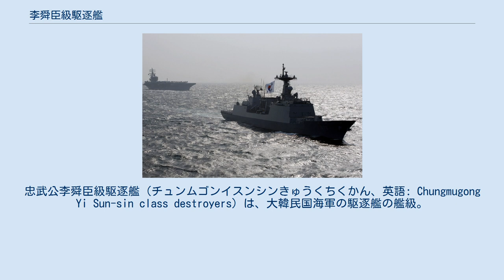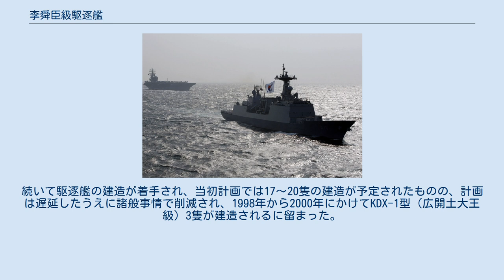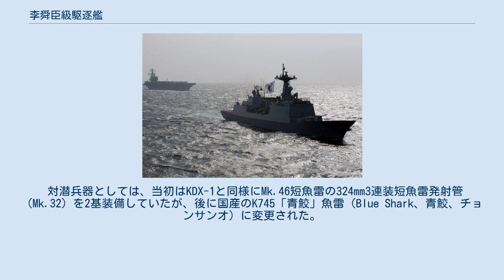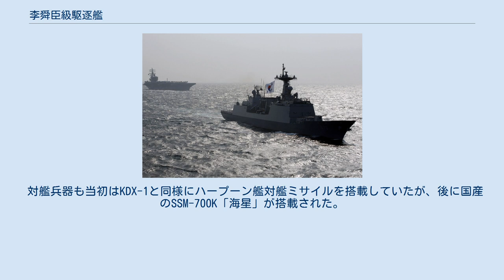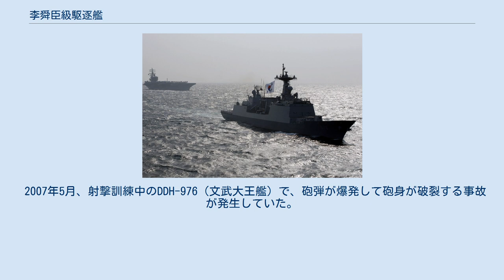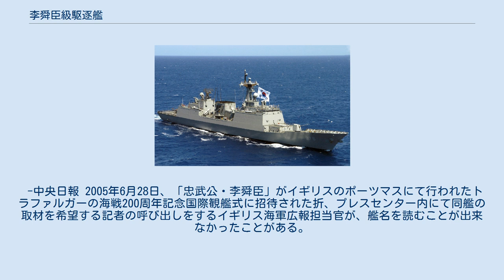李舜臣級駆逐艦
忠武公李舜臣級駆逐艦（チュンムゴンイスンシンきゅうくちくかん、英語: Chungmugong Yi Sun-sin class destroyers）は、大韓民国海軍の駆逐艦の艦級。
計画名はKDX-II。
建造単価は3億8,500万ドル。
 張保皐級潜水艦（209型潜水艦の韓国海軍仕様）に同表記（ハングル）、同音の艦（李純信、Lee Sun Sin、舜臣の部下だった武将）があるため、「忠武公」が加えられている。
 大韓民国海軍では、1970年前後にフレッチャー級駆逐艦を導入して艦隊駆逐艦の運用に着手したのち、1980年代には更にFRAM改修型のアレン・M・サムナー級、ギアリング級を導入し、洋上作戦能力の強化を図っていた。
 一方、1970年代に朴正煕政権が発表した「自己完結型の国防力整備を目指した8ヶ年計画」に基づき、戦闘艦の国産化が着手され、まず東海級コルベットや蔚山級フリゲートが建造された。
続いて駆逐艦の建造が着手され、当初計画では17～20隻の建造が予定されたものの、計画は遅延したうえに諸般事情で削減され、1998年から2000年にかけてKDX-1型（広開土大王級）3隻が建造されるに留まった。
 そしてKDX-1に続き、韓国初の防空艦として計画されたのが本級である。
1996年末に3隻の建造が認可されたが、最終決定は1998年までずれ込んだ。
 KDX-1と比して5年の開きがあるためか、全体にステルス性への配慮が導入された。
主船体においては、KDX-1型よりも幅広の船型を採用し、同型で問題があった復原性能の改善を図っている。
ただし下記の通り、機関は同構成なので、速力は低下した。
艦首のシアはそれほど大きくないため、51番砲付近までブルワークが設けられており、ナックルは省かれた。
 上部構造物はKDX-1と共通点が多いが、艦内容積確保のため、艦橋構造物と格納庫が連続するようになっており、側面は上甲板舷側部と一致している。
格納庫側面には油圧機構で開閉する扉を設けて、舷梯を格納した。
艦橋構造はKDX-1とほぼ同じ高さだが、艦橋本体を1甲板分高い位置に設けることで、KDX-1の艦橋上にあった不自然な大きさの構造物を縮小している。
また前後檣とも、KDX-1のようなラティス構造をやめて、平面で構成される塔型となった。
 内火艇は搭載されず、複合艇（RIB）のみとすることで、揚艇機やダビットの重量軽減が図られた。
またその他の艤装品も全体に簡略化されており、例えば燃料の受給装置（プローブ・レシーバー）は艦橋後部両舷に装備されているのみで、物資の受給装置はポストとしては設置されていない。
 なお本級は、韓国軍艦として初めて女性乗員のための居住区を設けている。
 主機はKDX-1の構成が踏襲されており、MTU 20V956 TB92ディーゼルエンジンとゼネラル・エレクトリック LM2500ガスタービンエンジンをCODOG方式で組み合わせて、バード・ジョンソン社製の可変ピッチ・プロペラ2軸を駆動する方式とされた。
 電源としては、出力800キロワットのディーゼル発電機が4基搭載され、合計出力3,200キロワットを確保した。
 機関区画の構成はKDX-1と同様のパラレル配置と見られている。
艦型の拡大にともなって船体中央部に余裕ができたこともあり、煙突形状は、KDX-Iでは断面がY字状の複雑なものであったのに対し、シンプルな単煙突に改められている。
 戦術情報処理装置として、KDX-1ではBAe-SEMA社がイギリス海軍の23型フリゲート向けに開発したSSCS Mk.7をベースにしたKDCOM-Iを搭載していたが、本級でも、これをもとに発展させたKDCOM-IIを搭載した。
SM-2と対潜戦用のコンソールが追加され、コンソールは計10基となった。
戦術データ・リンクとしては、KDX-1と同様に、アメリカ合衆国のリットン・インダストリーズ社（現ノースロップ・グラマン・シップ・システムズ）が開発したLNTDSを韓国向けに改正した韓国型NTDS（KNTDS）を搭載している。
また本級では、SM-2などの武器管制用として、アメリカ海軍のNTU改修艦と同じWDS Mk.14が搭載された。
これらを連接するデータバスはタレス社製である。
 レーダーは、長距離捜索用としてアメリカのレイセオン社のAN/SPS-49(v)5を後檣上に、目標捕捉用としてオランダのタレス・ネーデルラント社のMW-08を前檣上に搭載するのはKDX-1と同様だが、対水上捜索...